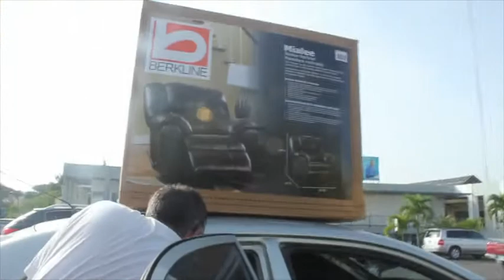life is a science experiment (live): Ep. 34 - Freedom!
Andréa gets her cast off and has freedom!  But more importantly, Easton filmed the G'ma when he was back in Canada.  Here is a glimpse at the old coot.  It was her birthday.